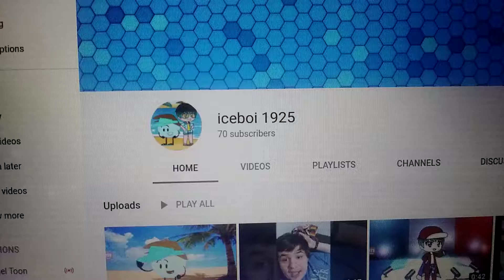I have reached 70 subscribers!